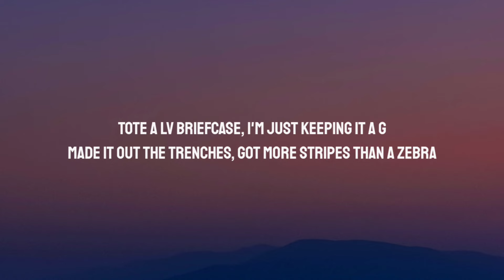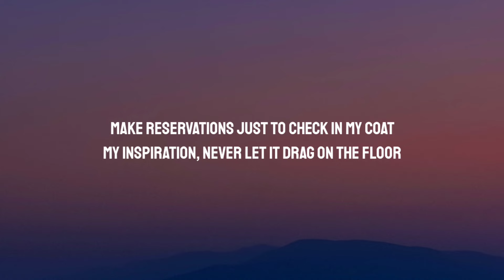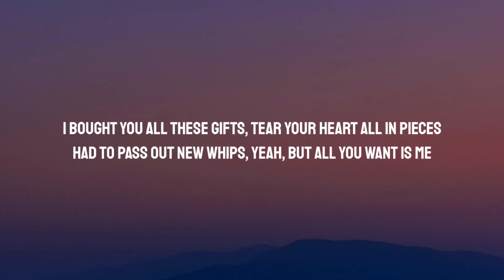Future - Worst Day (Lyrics)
Lyrics:

[Intro]
Valentine's is the worst day

[Chorus]
Valentine's Day, the worst day, got too many to please
I popped a half a pink pill, and put my mind at ease
I bought you all these gifts, chain your heart all in pieces
Try to pass out new whips, yeah, but all you want is me
Got a Glock under her pillow, she blowin' for my gang
Not tryna lie to you, I don't wanna explain
Took off on a store run and jumped on a plane
Every single birthday, another private location

[Verse 1]
Spent over a hunnit Gs and she still wasn't pleased
I done gave her a hundred Gs, all she want is me
It's a treat when we meet up, whenever we meet
She just want me to be there on February 14
I come through and I get a chance, but you gotta be brief
Tote a LV briefcase, I'm just keeping it a G
Made it out the trenches, got more stripes than a zebra
When you got more than one, two, three, four, five, six bitches, Valentine's Day the worst day, when a nigga rich
Got more than one, got Catholics, got Christians
Got a Muslim, got Egyptians, they saying they miss me
Won't settle for no quickie, got 'em waiting up in they vickies
I leave out and go missing, I done traveled a long distance, bought a house in another city
Tried to talk to you, but I know you won't get it
I know if it don't kill you, you gon' feel it

[Verse 2]
Through the laughin' and the cheerin', prayin' for a better day
I'm gettin' mine, gettin' it in, smashin' on acceleration
Do it times ten, upper echelon, heavyweight
Workin' out my differences with hard work and dedication
Long-distance, in and out, whenever we link up
Trench to the floor, keep a ho to pick my mink up
Make reservations just to check in my coat
My inspiration, never let it drag on the floor
I'm turnin' up some more, I done been too damn broke
Feel like I'm God-level, so many chicks I adore
Avoidin' the hurt, ridin' in circles in a Aventador
Choose one and you gon' make the other ones feel less important

[Chorus]
Valentine's Day, the worst day, got too many to please (Too many to please)
I popped a half a pink pill, and put my mind at ease (Put my mind at ease)
I bought you all these gifts, chain your heart all in pieces (Chain your heart all in pieces)
Try to pass out new whips, yeah, but all you want is me (All you want is me)
Got a Glock under her pillow, she blowin' for my gang (Blow for my gang)
Not tryna lie to you, I don't wanna explain (Don't wanna explain)
Took off on a store run and jumped on a plane (Jumped on a jet)
Every single birthday, another private location (Private location)

[Outro]
Oh, ooh
Forever my lady (Woo, ooh)
I bought you all these gifts, tear your heart all in pieces
Had to pass out new whips, yeah, but all you want is me
Valentine's Day, the worst day